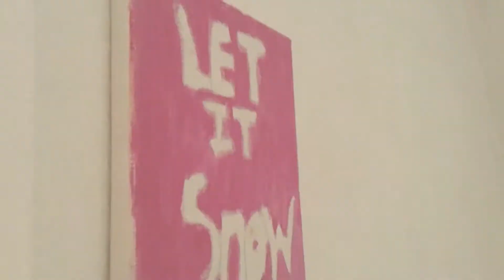ANNOUNCEMENT ( GeorgiaGiggles )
INSTAGRAM GeorgiaGiggle